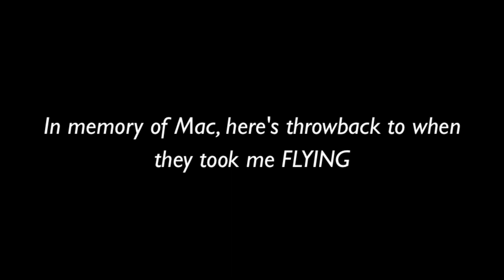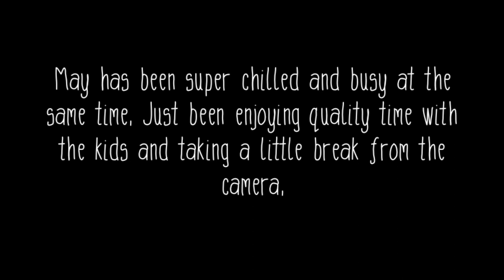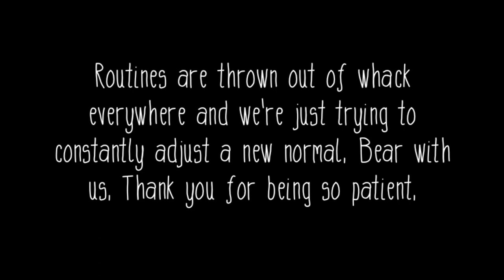THE CANDY CHALLENGE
So I tried the candy challenge on Isaac and Ayla.. Find out if they pass the test  🙈

This vlog is quite backlogged. Apologies!!!

Hi, I'm Lindy! Welcome to the Bubz family. I am a beauty, lifestyle and mommy vlogger. I make daily vlogs I call daily doses of happiness! Join me as we navigate this journey I call life and keep up with my little adventures. Do make new friends with fellow Bubscribers. I promise you they are the sweetest bunch ever!